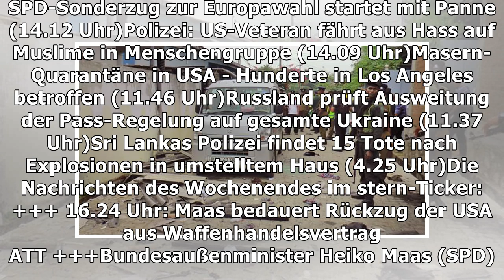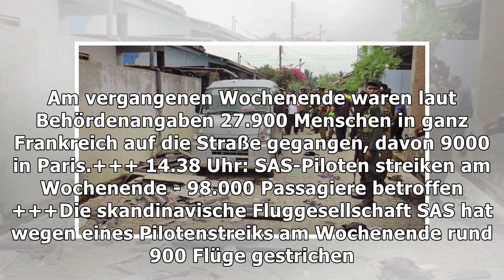News am Wochenende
SPD-Sonderzug zur Europawahl startet mit Panne